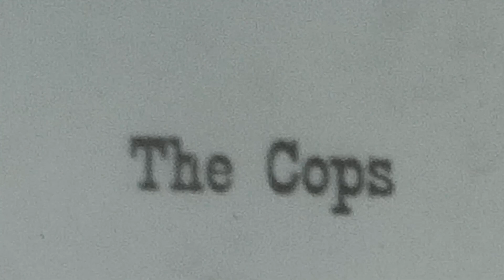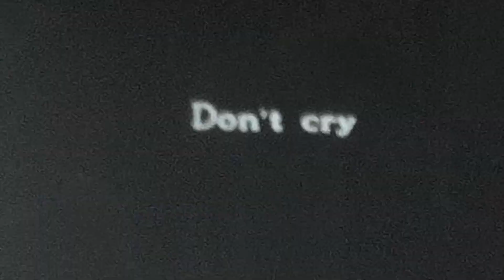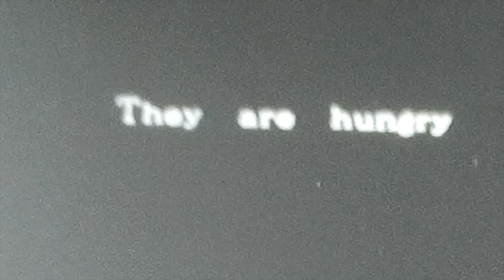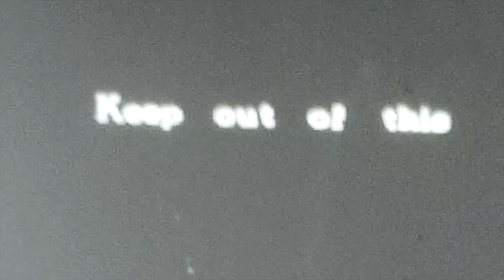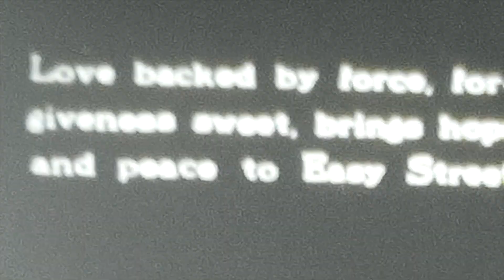Charlie Chaplin - The Cops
Film titled "Charlie Chaplin in The Cops." from 8mm film.